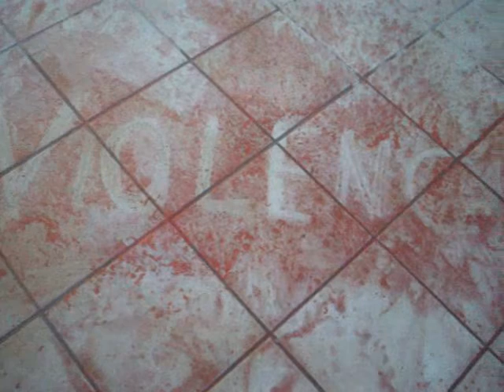la violencia de genere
treball de batxillerat artistic del marius torres